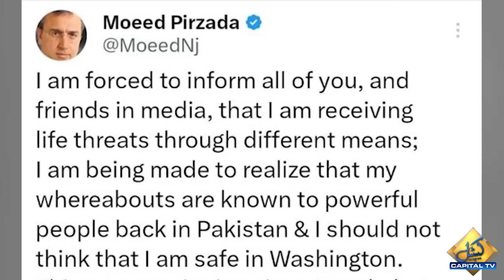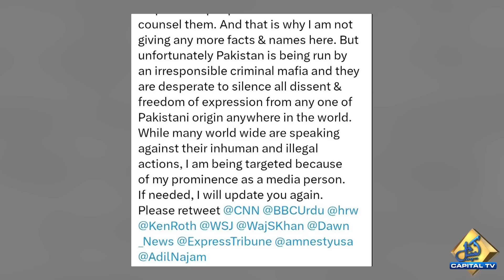Senior Anchor Person Moeed Pirzada Gets Warning From Unknown Persons | Capital TV